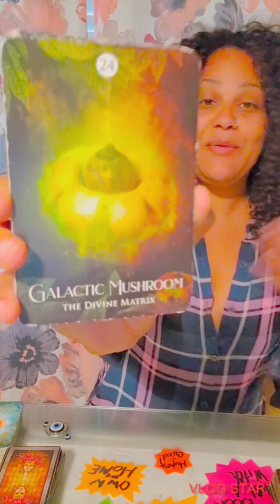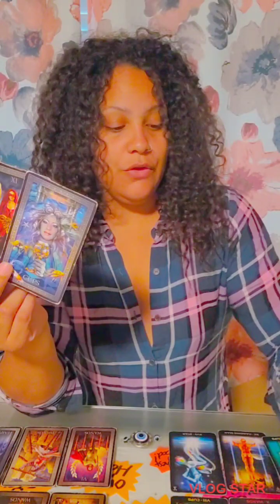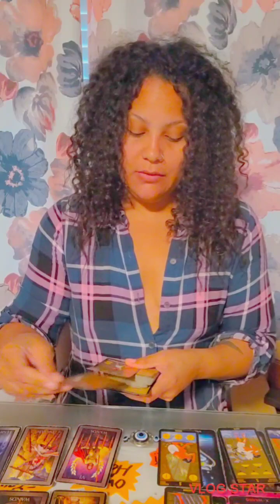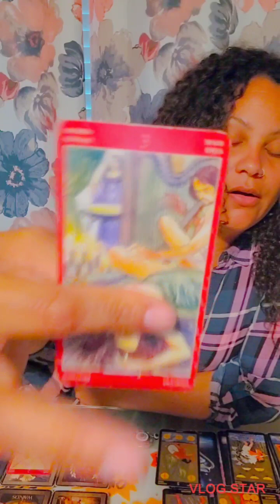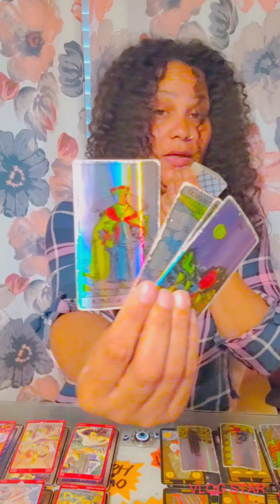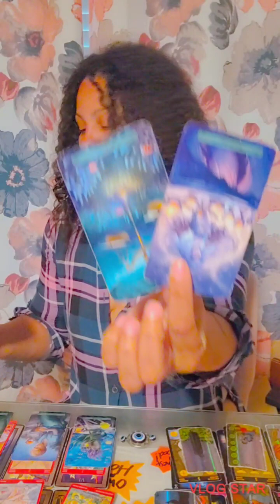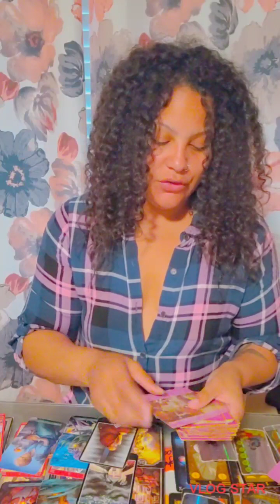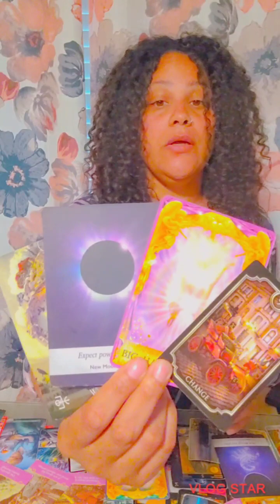TWIN FLAMES. Reunited and it feels so GOOD...